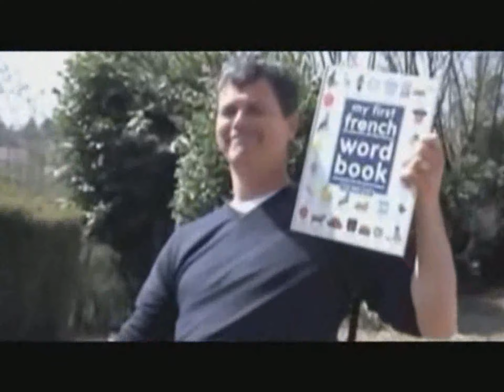Flavours in France - Don't touch me - David Paton - 2010